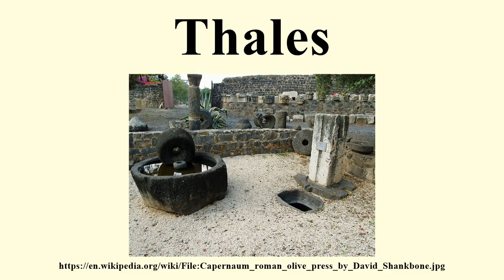Thales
Image-Copyright-Info
Author-Info:   David Shankbone (attribution required)

Image-Copyright-Info